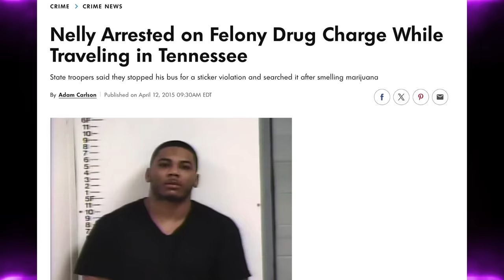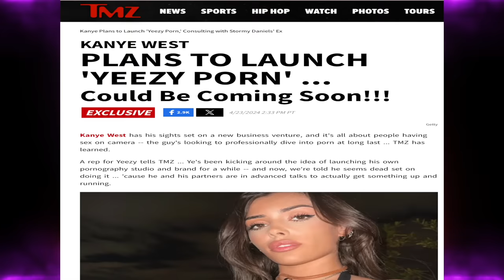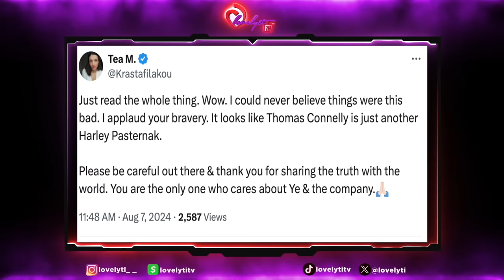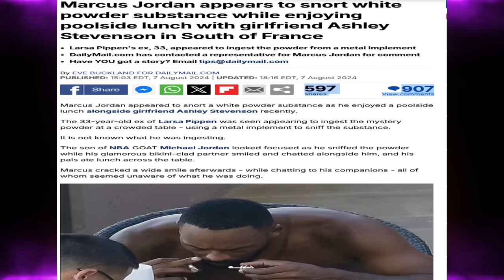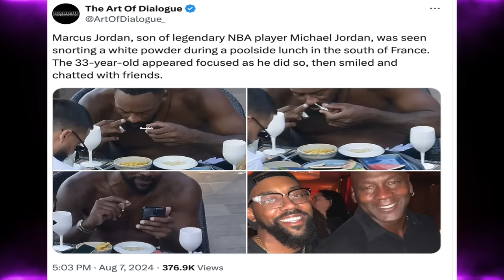Nelly arrested AGAIN~Milo goes off on YE's dentist~Marcus Jordan caught in 4k+Bronx prosecutor drama